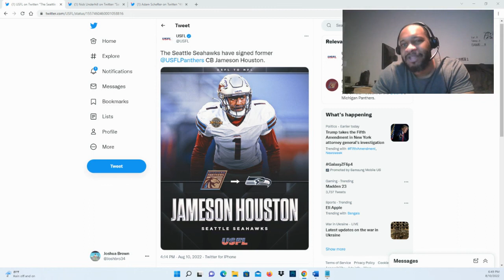Seattle Seahawks have signed former USFL Panthers CB Jameson Houston